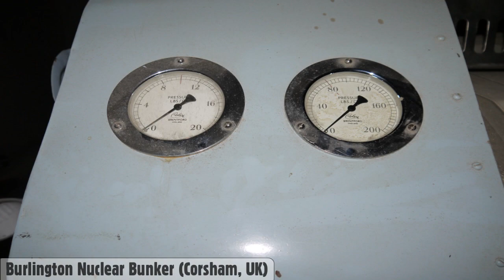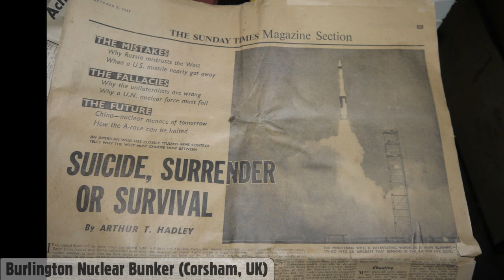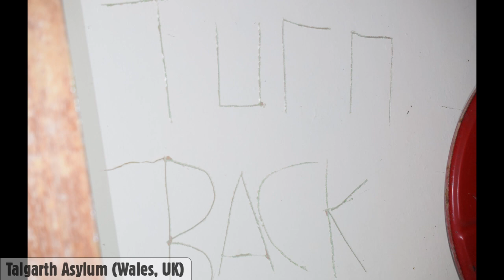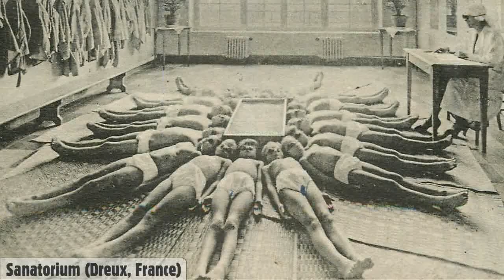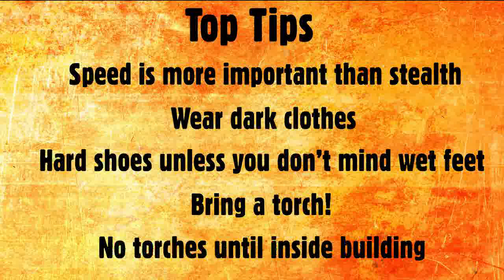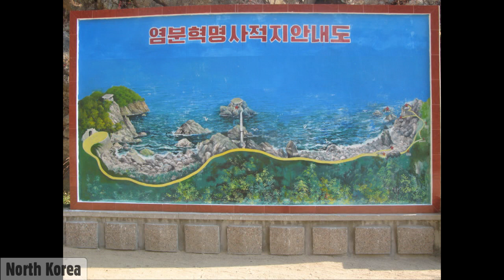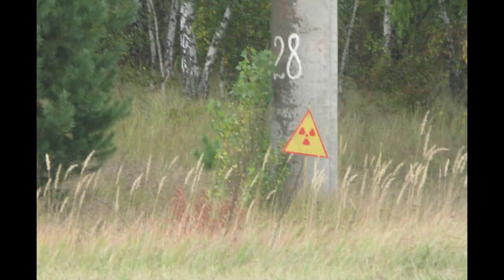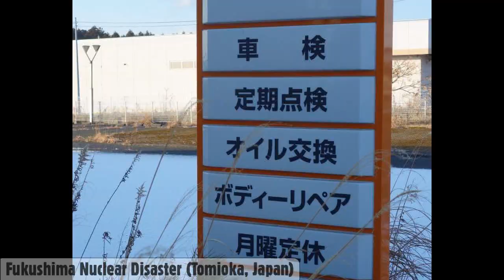DJ Alex R - Neurofunk Trip Mix Urbex | Nuclear Bunker, Asylums, Car Factory, Chernobyl, Fukushima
Epic urban exploration adventures from around the world.

00:13 | Burlington Nuclear Bunker | Corsham, UK
06:33 | Broadway Cinema | Bristol, UK
09:26 | Denbigh Asylum | Denbigh, Wales
10:53 | Talgarth Asylum | Talgarth, Wales
13:06 | Sanatorium Dreux  | Dreux, France
17:59 | Abandoned Car Factory | Longbridge, UK
23:22 | North Korea Expedition | Rason, North Korea
26:30 | Chernobyl | Pripyat, Ukraine
30:33 | Fukushima | Tomioka, Japan

All my own footage, or from those who came along for the ride.

Please click like if you enjoyed this :)